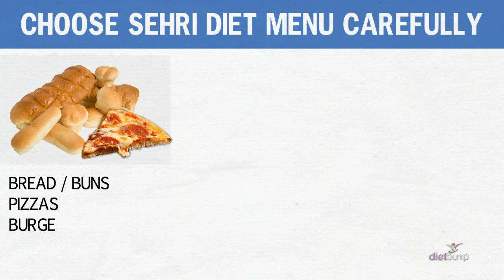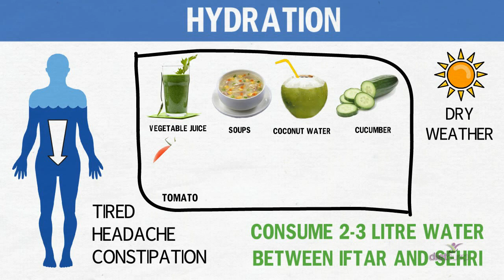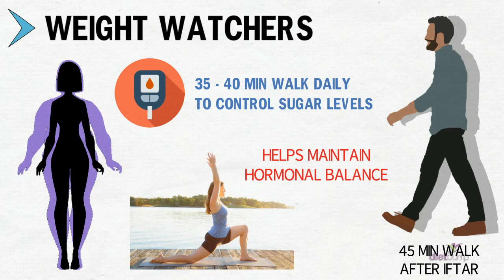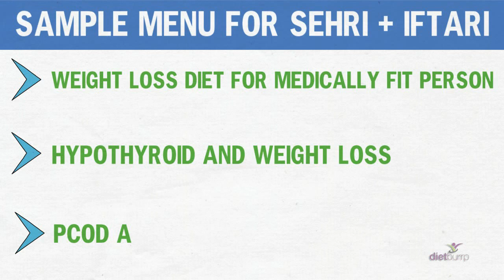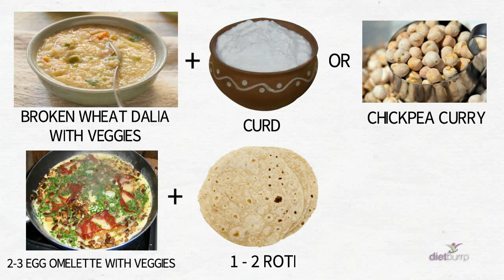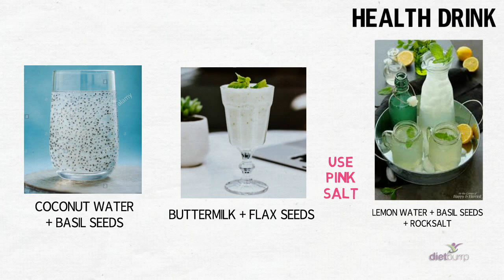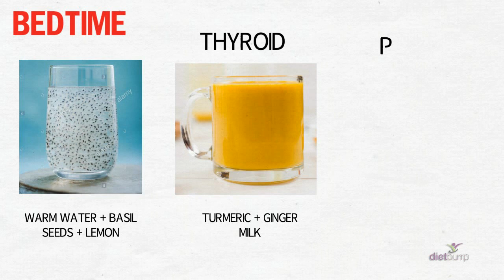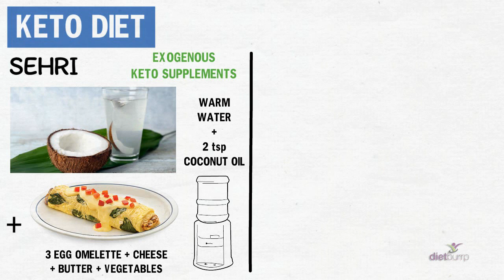Ramadan diet plan for weight loss Intermittent fasting Keto Thyroid and Pcod sample diet plans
Intermittent fasting during Ramadan. Keto diet during Ramzan. Thyroid and pcod diet plan for Ramadan.

00:41 - Tips for healthy and easy Roza in Ramadan.
2:49 - workout plan for Ramadan
3:10 -Exercise plan for muscle builder and weight gainer
3:39 - exercise plan for weight loss during Ramadan
4:11 - workout plan for thyroid patients during Ramadan
5:25 - workout plan for pcod / pcos patients during Ramadan
6:00 - sample weight loss diet plan for weight loss. sehri and iftar meals 6:00 - sample plan for thyroid and pcod during Ramadan for weight loss. sehri and iftar meals
11:50 - Medicine details for thyroid patients during Ramadan. when to take thyroid medicine during Ramadan.
12:16 - Intermittent fasting diet plan during Ramadan.

12:59 - Sample diet plan for keto diet during Ramzan.
check the link for Keto Diet Plan for 1 month - Non-veg

To read this information in ENGLISH and take a PRINTOUT

Thanks and regards,RD. Payal Banka - “Why starve when you can plan your food!